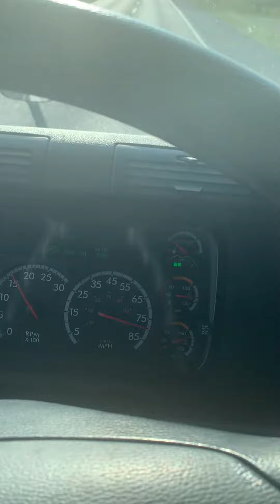Trucker 4 life/CDL life/ Get paid to see!/Top Choice prime living/Eat Hardy/Travel/essential worker/